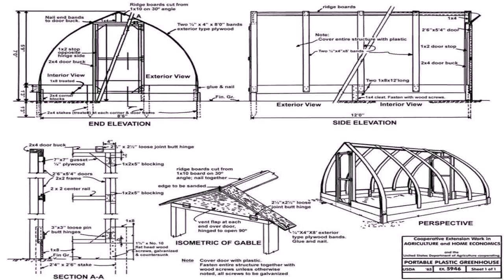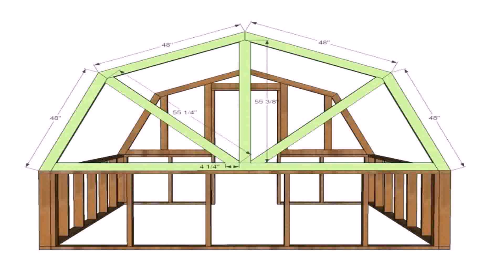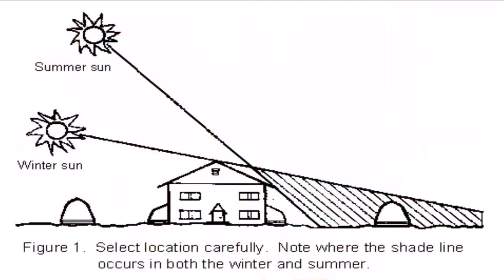Buy Car NY 5% DP